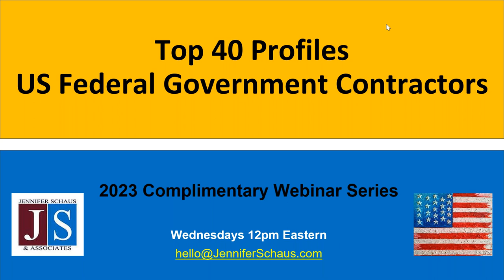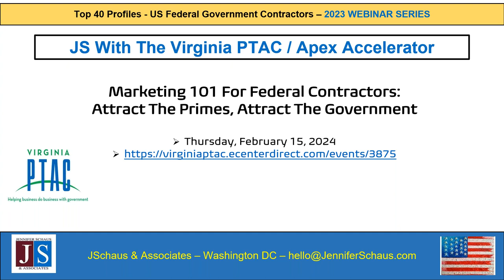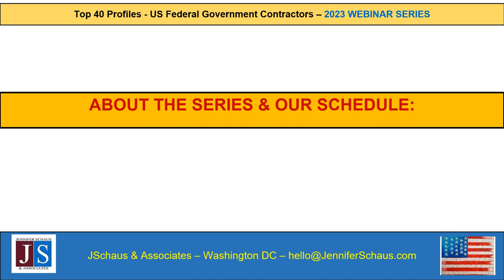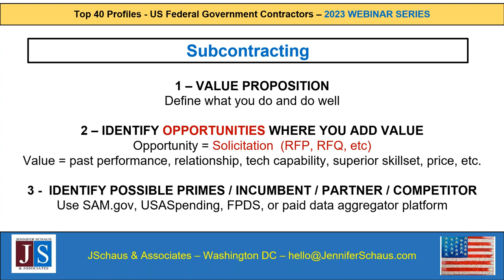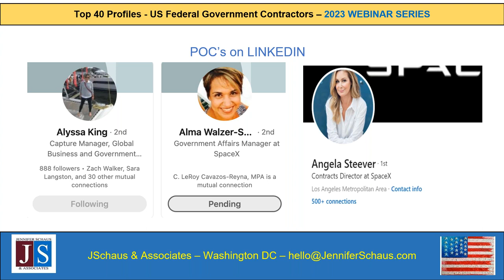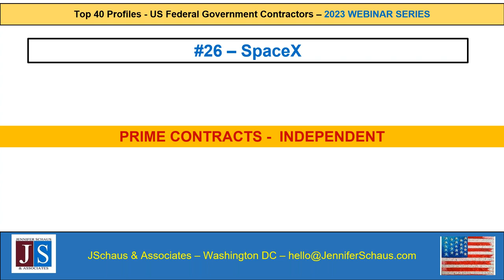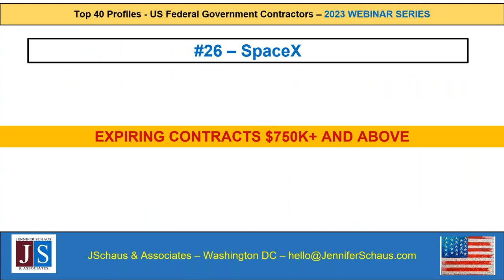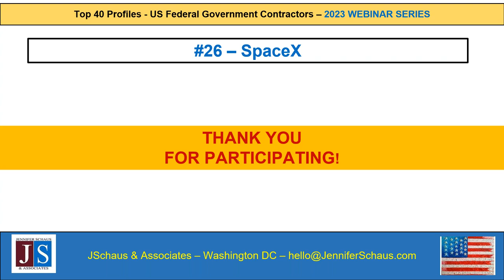Top 40 Federal Contractors PROFILE #26 SpaceX